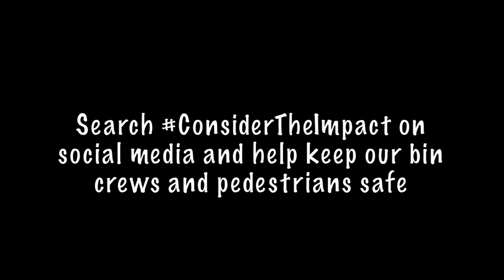ConsiderTheImpact to keep bin crews and pedestrians safe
Search for ConsiderTheImpact on social media to help keep our bin crews and pedestrians safe.